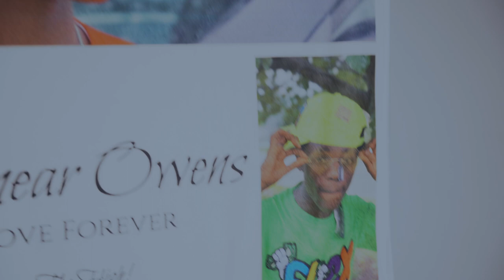F.c.b Wando - I Miss You (Official Music Video)